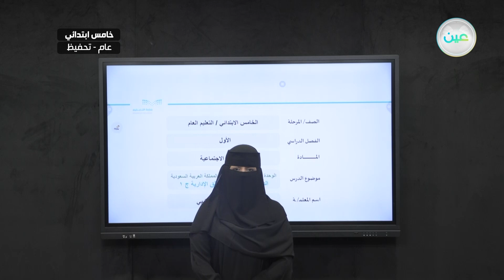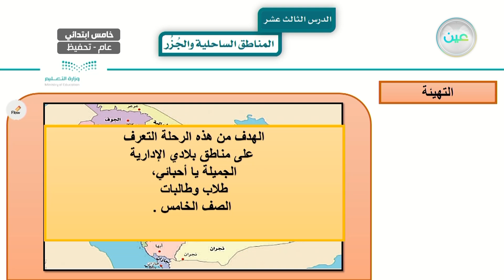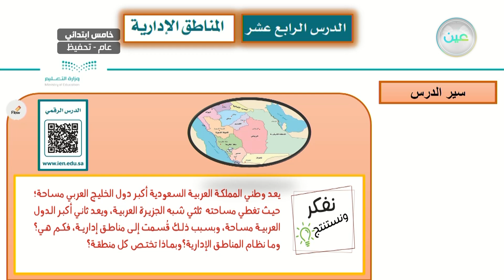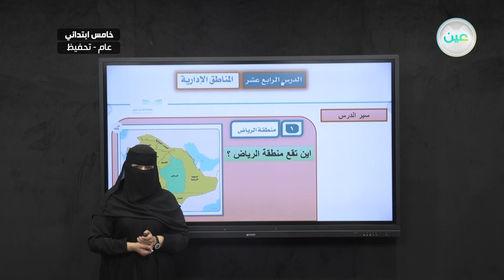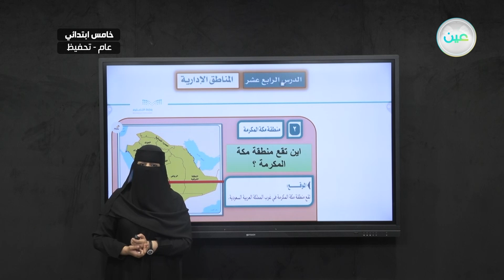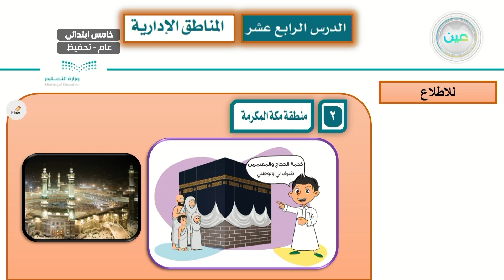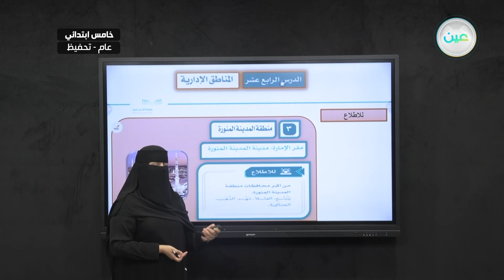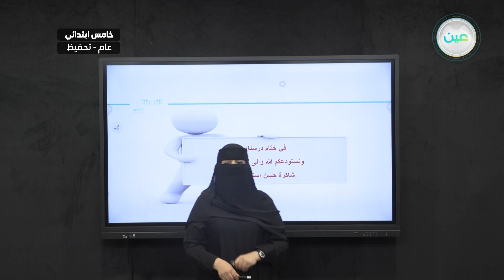جغرافية وطني المملكة العربية السعودية/ المناطق الادارية ج 1 - الدراسات الاجتماعية - خامس ابتدائي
الحصة الثانية - الثلاثاء - الأسبوع الحادي عشر - خامس ابتدائي05